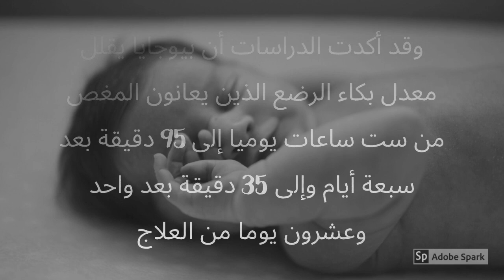ادويه الرضع و الاطفال - Biogaia افضل نقط لمغص الاطفال - بيوجايا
ادويه الرضع والاطفال
نقط بالفم – بيوجايا - للرضع و الاطفال

اسم الدواء التجاري : بيوجايا

 اسم الدواء العلمي  : بروبايوتيك

الشركة المنتجة     : بيوجايا
الجرعة:

5 نقط مرة واحدة بالفم يوميا

يرج جيدا قبل الاستعمال

يمكن مزجه بالاكل البارد ولكن ليس مع الاكل الحار

يمكن مزجه مع الحليب بنفس الشرط السابق (لا يكون حارا)

وقد أكدت الدراسات أن BioGaia يقلل معدل بكاء الرضع الذين يعانون المغص من

6 ساعات يوميا إلى 95دقيقة بعد7أيام وإلى 35دقيقة بعد 21يوما من العلاج

بيوغايا بروتكتيس هو  من المكملات الغذائية التي تحتوي على بكتيريا حمض اللاكتيك الحاصلة على براءة اختراع لاكتوباسيلوس ريوتيري Protectis® / (L. ريوتيري 17938) التي تجعل الكائنات الحية الدقيقة الجيدة تعيد التوازن الطبيعي في القناة الهضمية.

 لأن L. ريوتيري بروتيكتيس يستعمر طبيعيا في البشر فلديه تكيف قوي للاستمرار والتفاعل مع البشر.

 تم اختبار بروتيكتيس في أكثر من 120 من التجارب السريرية وثبت أمانه للأطفال والكبار.